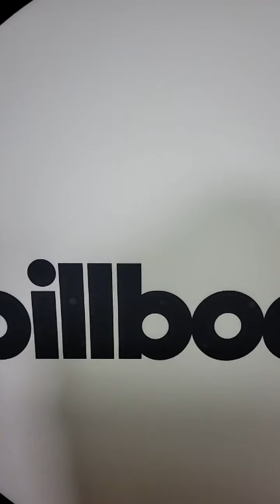CNCO, ¿Quién es más probable que...? | Instagram Live 20/04/22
billboardlatin Instagram Live 20/04/22